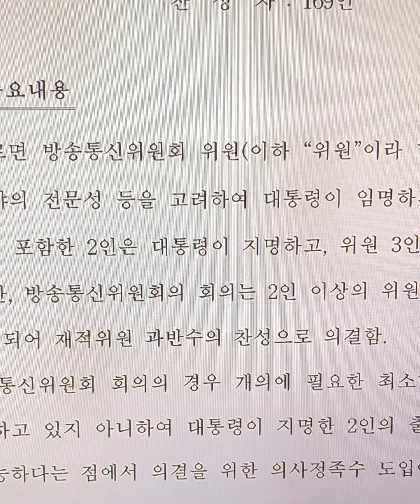여당 민주 방통위 2인체제 합법성 스스로 인정#방통위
국민의힘은 16일 더불어민주당이 당론으로 발의한 방송통신위원회설치 운영법 개정안과 관련해 "방통위 2인체제 합법성을 스스로 인정한 것"이라고 주장했다.

이상휘 국민의힘 미디어특별위원회 위원장은 이날 국회에서 기자회견을 열고 "민주당은 방통위 2인체제 합법성을 인정함으로써 그동안 방통위원장 탄핵 사유로 주장하던 중요한 법리 중 하나를 스스로 허물었다"고 말했다.

이 위원장은 방통위법 개정안 제안이유로 '대통령이 지명한 2인의 출석 만으로도 의결이 가능하다는 점에서 의결을 위한 의사정족수 도입이 필요하다는 지적이 제기되었기 때문'이라고 밝힌데 대해 "현행법상 '대통령이 지명한 2인의 출석만으로도 의결이 가능하다고 대표발의한 한준호 의원 스스로 인정했다"고 주장했다.

그는 "이번 법률안 제안이유에서 민주당이 2인체제의 합법성을 스스로 인정한 것"이라며 "국민의힘은 민주당이 방통위 2인 체제를 뒤늦게나마 인정한 데 대해 환영의 뜻을 밝히는 바"라고 했다.